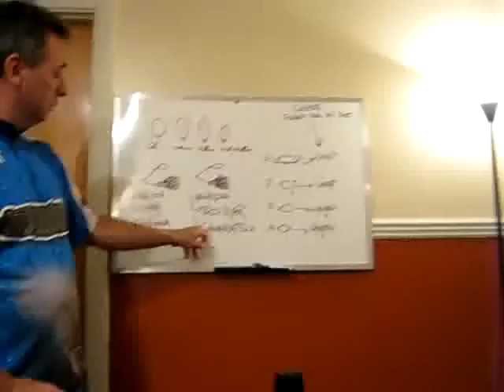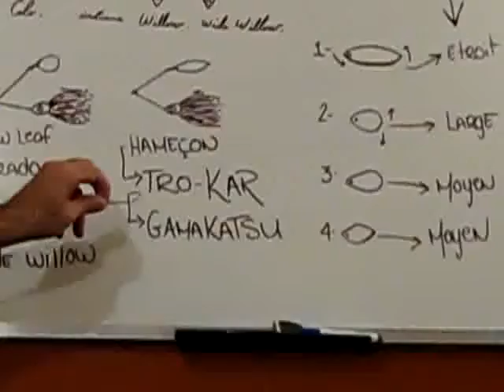Fabrication de Spinnerbaits pour l'achigan par Charles Giguère